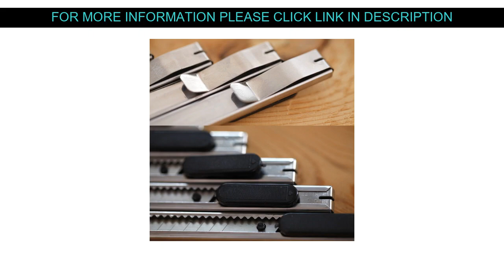✨ Review JTSIP 2pcs Utility Knife Retractable Security Cutting Paper Cutter Art Knife Screw Locking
Best JTSIP 2pcs Utility Knife Retractable Security Cutting Paper Cutter Art Knife Screw Locking Craft Knife School Supplies Student

Hi Guys, In This Online video Let me Show amazing goods and cool gadgets evaluation from Aliexpress, I wish enjoy this video.

Have the Special Price with Worldwide Shipping!

Price: $2.98
Discount: 29%

↓↓↓ RECOMMENDED PRODUCTS ↓↓↓

JTSIP 5pcs Art Knife Letter Opener Stainless Steel Cutter Office Stationery School Supplies Sharp Utility Knife Craft Knife Tool

Portable A5 Paper Trimmer 1-6 Inch Photo Paper Guillotine Built-In Ruler Paper Cutter  Office Stationery Cutting Tools Machine

M&G Black Technology Non-stick Teflon Scissors ergonomic Andstal Blades blade Scissor for school office supplies sissors craft

23 Cm Precision Paper Photo Trimmers Cutters Guillotine with Pull-out Ruler for Photo Labels Paper Cutting Tool

A4/A5 Paper Cutter Trimmer Office Trimmer Photo Scrapbook Trimmer Blades Lightweight Cutting Mat Machine Sheet Punch Die Cutting

deli 0600 Student Portable Multifunctional Scissors Creative Pocket Travel Folding Manual Safety Scissors Craft Scissors

A4/A5 Paper Photo Trimmers Die Cutting Machine Punch with Pull-out Ruler New Hot for Photo Labels Paper Cutting Tool

1p Senior Office Black Scissors Paper Scissors Manual Scissors Essentials Stainless Steel (large Size) Office 3 Sizes Plastic

Ins Simple Cute Cloud Type Mini Cutter Creative Telescopic Portable Express Box Opener Utility Knife School Supplies Stationery

Taking pleasure in My Content Well After that Be sure to

☀️ Product New Style Dryer Intelligent Electric Towel Warmer Heated Towel Rail Bathroom Accessory Wall mounted Space Aluminum Towel Rack :